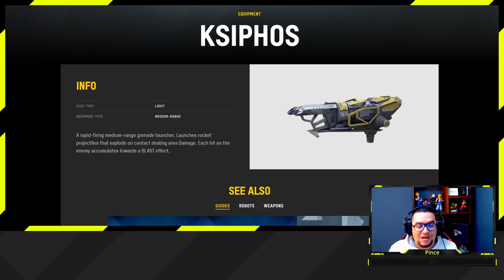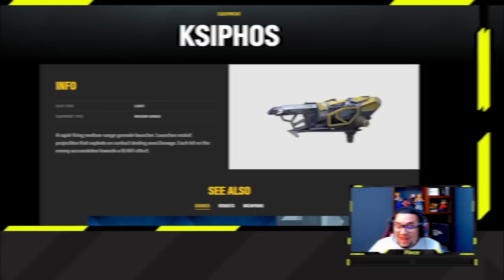▶️ [WR] ASI FUNCIONA NUEVO EVENTO PARA GANAR ARES Y PULSAR ULTIMATE War Robots | Pinceladas Graficas